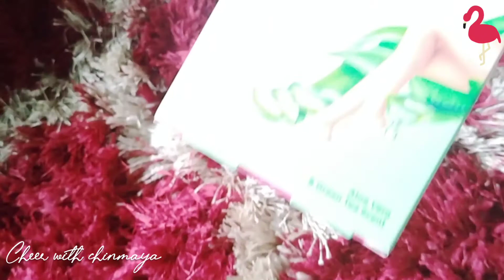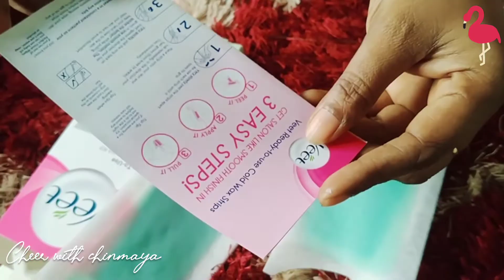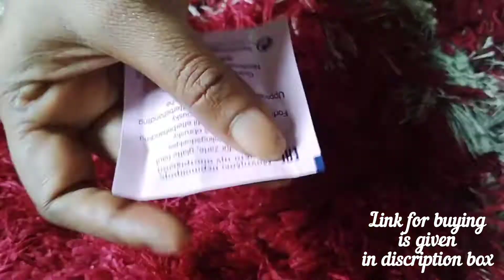Unboxing veet wax strips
link for buying this amazing veet 20 wax strip: